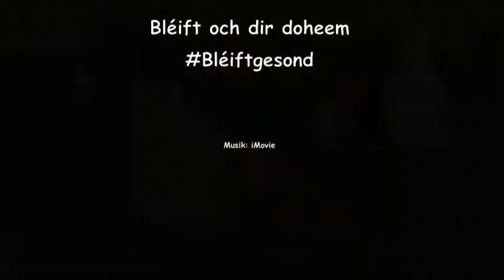Fun4Kids Challenge 4 Ouschtereer molen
Ouschterchallenge